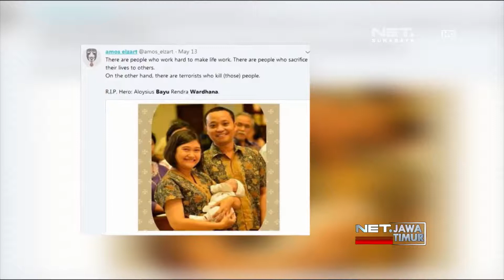Stop Terorisme!!! - NET. JATIM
** NET. JATIM **
Aksi peledakan bom bunuh diri disejumlah tempat di Surabaya, tentu menyisakan cerita duka . Ada yang menyelamatkan nyawa, ada juga yang akhirnya mengorbankan nyawa agar tak semakin banyak korban.